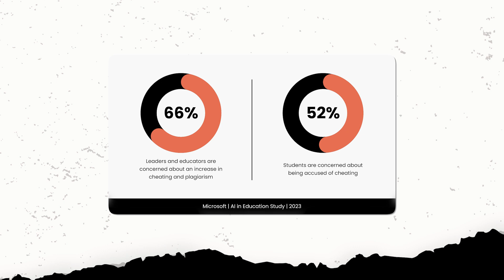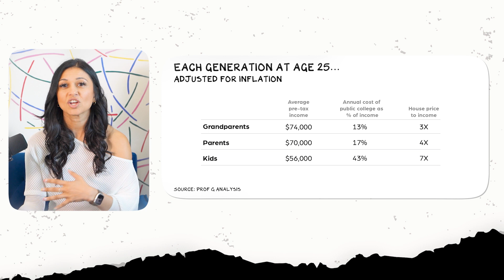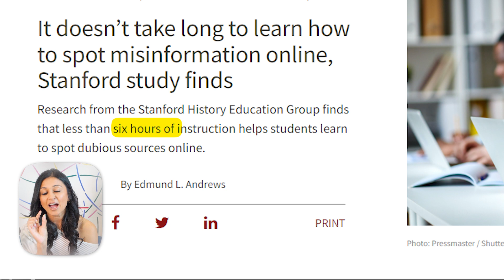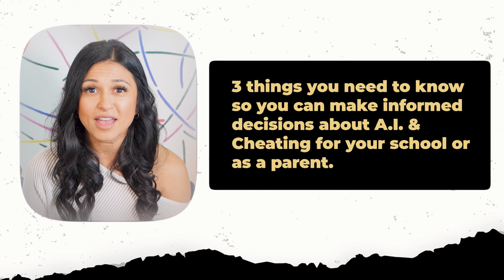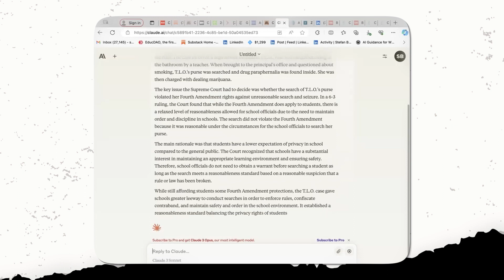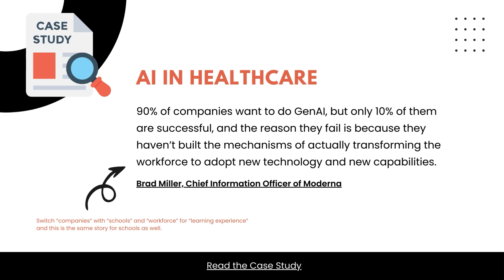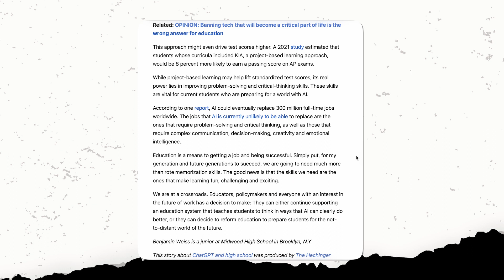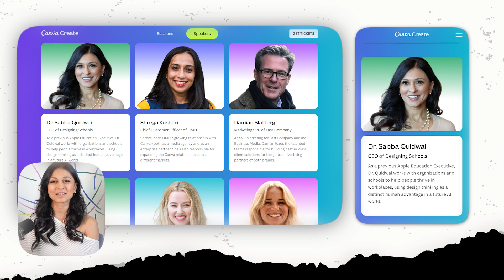I Got Caught Cheating With AI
Are toxic assumptions about AI poisoning relationships in education? With 66% of leaders and educators worried about students cheating with AI and 52% of students scared of false accusations it's clear we need to detox and rebuild trust.

Inspired by insights from the Student AI Summit and real-world applications like Moderna's use of AI, it calls for a proactive approach to integrating AI in education to foster skills crucial for future success.

➡️ The Limits of AI Detectors:** Uncover why relying solely on AI detectors isn't the solution to cheating, and delve into the anxiety this technology causes among students.

➡️ Voices from the Student AI Summit:** Hear firsthand the innovative ideas and concerns of young scholars as they navigate the complexities of AI in their educational journeys.

➡️ Webinar Invitation:** Join the upcoming webinar, "From Paper to Project: Designing Learning Experiences with Canva and ChatGPT." Be the educator who has their students graduate from classroom to creators.

Resources I Created For You:
Personalized AI Roadmap: Take this quiz to find out how prepared you and your organization are for an AI world and get a free personalized AI plan

Free Webinar: AI Simplified - 3 Steps to Secure Your Career Future and Cut 8+ Hours From Your Week